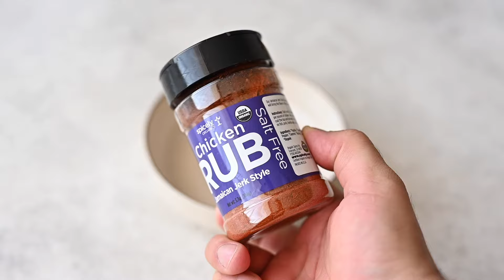Spicely Organics Jerk Style Chicken Tacos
From our Spicely Organics kitchen to yours: here’s a deliciously flavorful creative twist to traditional tacos with our recipe for Chicken Tacos featuring Spicely Organics Sugar Free + Salt Free Jamaican Jerk Chicken Rubs.